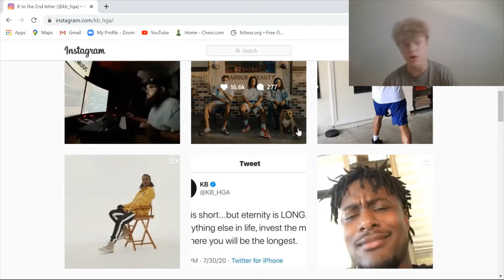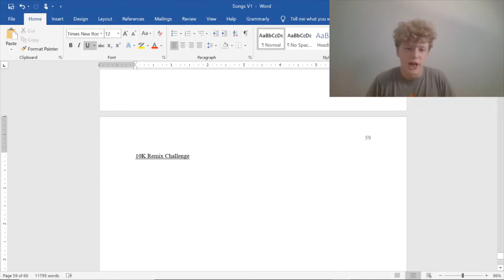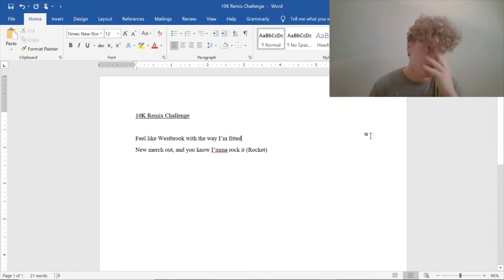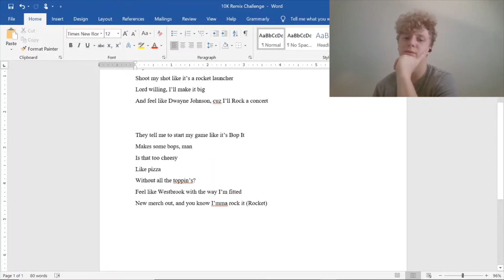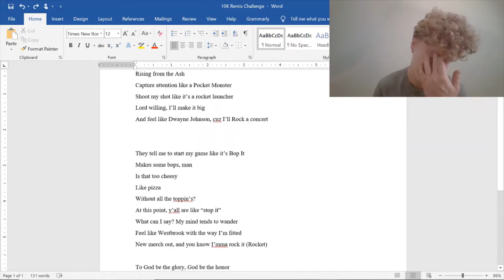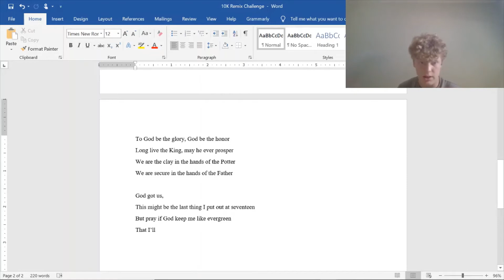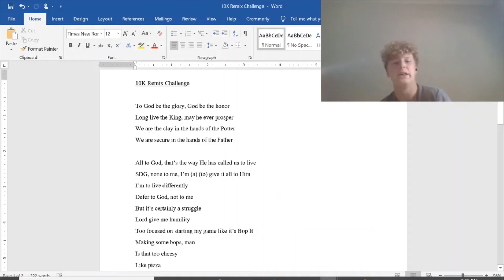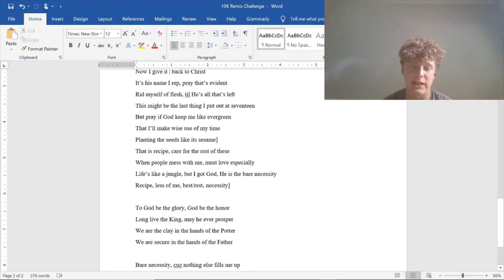How I Wrote a Song in 1 Day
My first solo song to be released, SDG, was made in just one day! I challenged myself and with God's help, I was able to do it! Check out this video to learn how and maybe you can do it too!